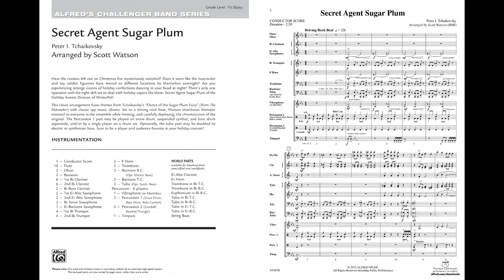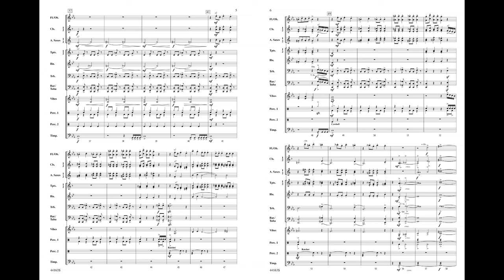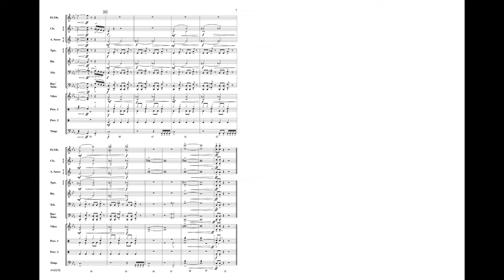Secret Agent Sugar Plum, arr. Scott Watson - Score & Sound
Secret Agent Sugar Plum
Item: 00-44163
Price: $52
Series: Challenger Band Series
Category: Concert Band
Score: 1.5 (Easy)

Did the cookies that were left out on Christmas Eve mysteriously vanish? Does it seem like the nutcracker and toy soldier figurines have moved to different locations by themselves overnight? There's only one operative with the right skill set for holiday capers like these: Secret Agent Sugar Plum of the Holiday Sweets Division of WinterPol! This clever arrangement fuses themes from Tchaikovsky's "Dance of the Sugar Plum Fairy" with classic spy music idioms. Set to a driving rock beat, this is sure to be a player and audience favorite in your holiday concert! (2:20)